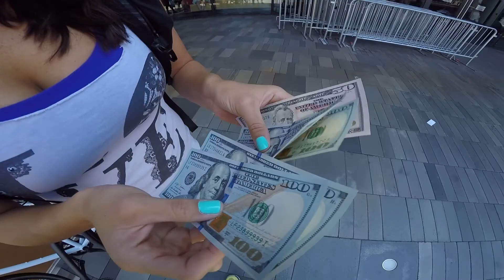Shopping for BEST VLOG Camera (The NYC Couple)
We sold our old camera on Craigslist and went shopping for a new one to make better videos for you to watch! The deal went down at Barclay's Center and was a little sketchy - did we get taken and paid with fake money?!

Did we pick the best vlogging camera - make sure to check back to see what camera we decided to buy!

Special surprise by some WWE fans at the Summer Slam event that was going on that same day.

Check back for weekly videos.

Thanks!!!